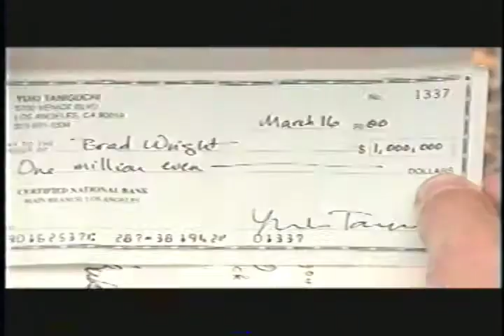映画『シーセッド・アイラブユー（エンジェルゲーム）』予告 "She Said I Love You" Trailer (1:50)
Playboy Brad meets his match when he cons four gorgeous women into bed only to discover that he's the biggest mark of all (Thriller-84 min.). Written and Directed by Masashi Nagadoi

“She Said I Love You”, a Romantic Thriller, is on Amazon Prime for Free!

U.S.A.

United Kingdom

JAPAN 日本
日本のアマゾンプライムメンバー無料視聴！

『シーセッド・アイラブユー（日本語字幕付）』１時間２３分
ポストモダン・ロマンティック・サスペンス！

不可解なストーリーに君は急追できるだろうか？
ロサンゼルスを舞台に信憑なる真愛審査に挑む人間たちの究極の野望と欲望を暴く！
際限なる吃驚仰天どんでん返しのクライマックス！

（あらすじ）
広告業界で働くイケメンのブラッドはリッチなプレイボーイ。一途でイノセントな日本人女性ユキにブラッドは次第に惹かれ結婚を決意。しかしある問題が一つ。愛人ジェニーの存在だ。人間の愛欲と野望が渦巻く大都会ロサンゼルスを舞台に、恋のゲームは予期せぬ方向へと展開していく。

Credit for “SHE SAID I LOVE YOU”

　　　　　　　　　THE CAST
Brad ADAM BARATTA
Yuki JENNIFER TUNG
Jenny CARRIE STEVENS
Dr. Valdes JENNIFER RUBEN
Nick ROSS KING
Pedro DAMIAN VALENCIA
Straw Hat MAKO
Bartender RUSSELL CURRY
Ingrid VICTORIA SILVSTEDT
Emerald BONNIE-JILL LAFLIN
Katie TANISHA HARRIS
Tommy DERRIC NUGENT
FBI Agent O’Conner SEAN O’DONNELL
A Little Asian Girl LORYN TERANISHI

　　　　　　　　　　THE CREDIT
Written and Directed by MASASHI NAGADOI
Executive Producers TOSHIAKI OKUNO
                                                                  JOHN HARRIS & FRANCIS MOHAJERIN
Co-Executive Producers MASATAKA TSUCHIDA and ICHIRO “GENE” SAKASHITA
Produced by MASASHI NAGADOI and JOY CZERWONKY
Director of Photography REX NICHOLSON
Production Designer JENNIFER CINADER
Film Editor JOHN CONIGLIO
Music Composed by ALAN LEE SILVA
Casting Director JESSICA GABAI
Gaffer JOHN PLUME
Key Grip TODD NICODEMUS
Costume Designer ROGER FORKER
Hair Stylist & Key Make-up Artist AKIKO MATSUMOTO

　　　　　　　　　キャスト
ブラッド　 アダム・バラッタ
ユキ　 ジェニファー・タング
ジェニー　 キャリー・スティーブンス
バルデス精神科医　 ジェニファー・ルービン
ニック　 ロス・キング
ペドロ　 デミアン・バレンシア
麦藁帽子の老人　 マコ
バーテンダー　 ラッセル・カリー
イングリッド　 ビクトリア・シルバスタッド
エメラルド　 ボニー・ジル・ラフリン
ＦＢＩ捜査官　 ショーン・オドニル
ケイティー　 タニシャ・ハリス
トミー　 デリク・ニュージェント
アジア人の少女　 ローリン・テラニシ

　　　　　　　　スタッフ
脚本・監督　 長土居政史
エグゼクティブ・プロデューサー……… 奥野敏聡、フランシス・モハラジャン＆ジョン・ハリス
  　　　　　　　　　　　　　　土田正隆、阪下一郎
プロデューサー　 長土居政史、ジョイ・チェワンキー
撮影監督　 レックス・ニコルソン
美術監督　 ジェニファー．セネダー
編集　 ジョン・コニグリオ
音楽　 アラン・リー・シルバ
キャスティング・ディレクター… ジェシカ・ガバイ
照明監督　 ジョン・プラム
キーグリップ　 トッド・ニコデムス
衣装デザイナー　 ロジャー・フォーカー
ヘア＆キーメイクアップ　 松本安芸子